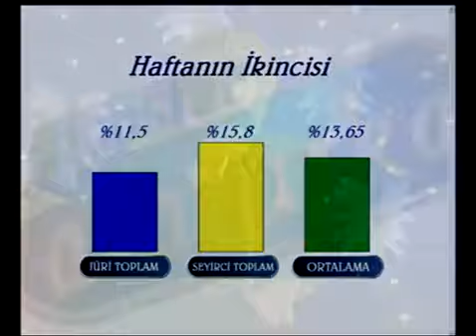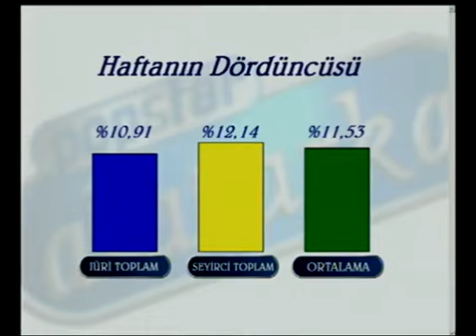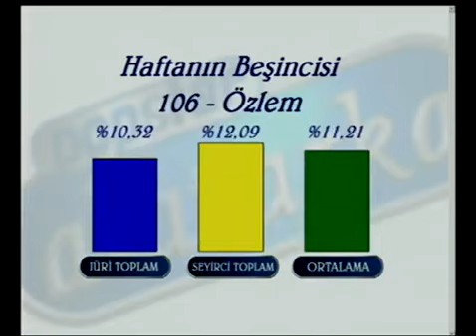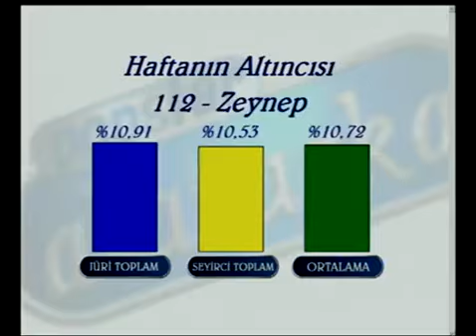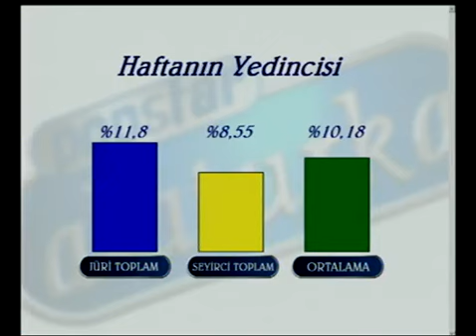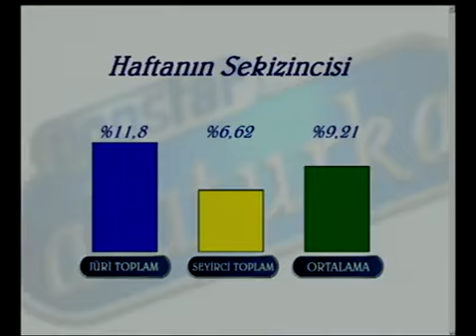Desteklediği Yarışmacı Son İkiye Kalınca Bülent Ersoy Çıldırdı - Popstar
Popstar yarışmacısı Birol gösterdiği performansa rağmen son ikiye kalınca Bülent Ersoy çıldırdı. Bülent Ersoy beşinci yarışmacı açıklandıktan sonra hala dereceye giremeyen Birol'a dönerek "sizin hiç ahbabınız dostunuz yok mu?" diye sordu. Bülent Ersoy isimler açıklandıkça elemeden çıkamayan Birol'un son ikiye kalması üzerine çileden çıktı ve "İnşallah Birol elenir bende o zaman haftaya gelmiyorum" dedi.